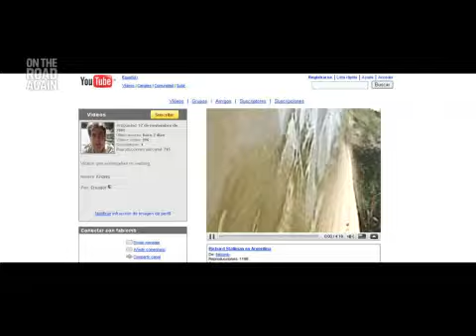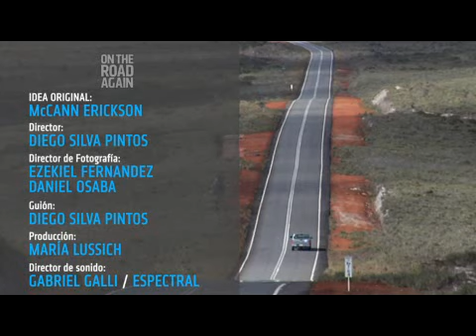Venezuela - Remo con los ojos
On The Road Again: 6 bloggers, 6 autos, una aventura en America Latina.
Aqui­, el blogger Inti Acevedo recorre la Ruta de la Selva en Venezuela y descubre nuevos angulos para mostrar, durante el descenso por el ri­o.